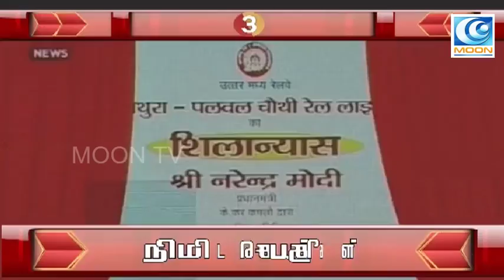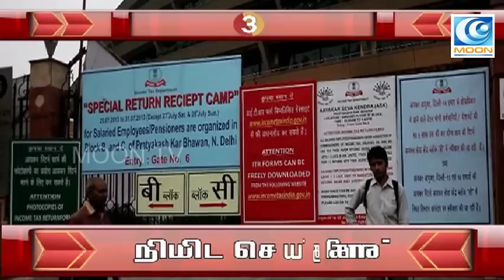News update @10am I 21/11/2016 I MOON TV